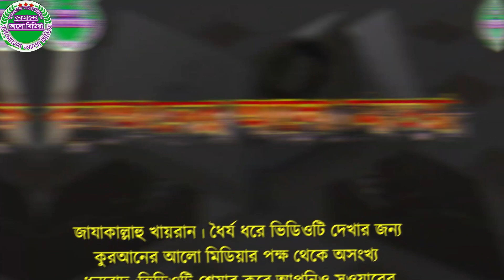876. দালালী করা জায়েজ আছে?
876. দালালী করা জায়েজ আছে?